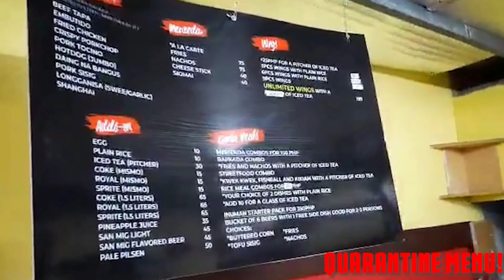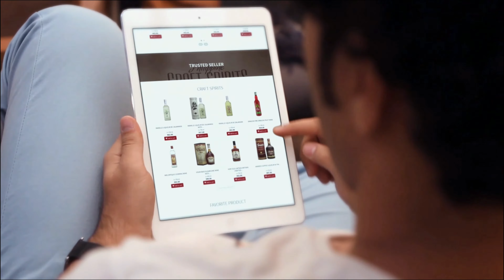OMG! PLATO DELIVERS!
WazzupBulacan! OMG! PLATO DELIVERS! 500 Favorite Bulacan People, Places & Things! And, Bulacan Lifestyle Magazine Accredited Business. This is a great hidden gem in Bulacan, who now, delivers! I love wings all day, er'day...but they also have sisig, rice meals, sizzling, amazing fried chicken, beef pares, -and they have some of the best prices in the city!
PLATO is open from 10 to 7PM for pick-up too.